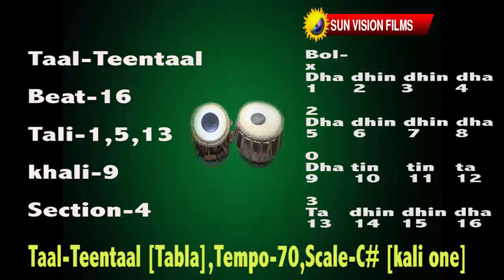TAAL TEENTAAL Tabla,Tempo 70bpm,Scale C# kali One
In Indian classical, semi classical and light music frequently use Taal- TEENTAAL..4/4 beat...
Matra[beat]-16, sum-1st beat, tali-1,5,13 beat, khali-9th beat, sections-4
basically C#[Kali one] scale is for male vocals